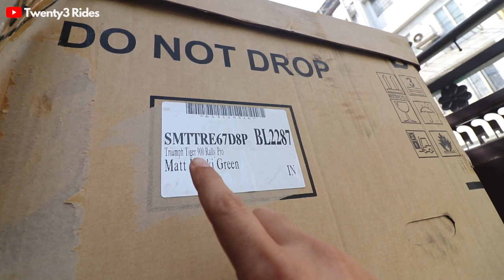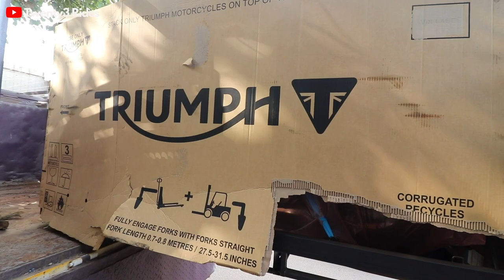TRIUMPH TIGER 900 RALLY PRO 2023 UNBOXING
Hi Folks,

In this video we start our relationship with the new Adventure bike - Triumph Tiger 900 Rally Pro. See how the Unboxing is done and how we set this thing up

Jas Chawla
Twenty3 Rides